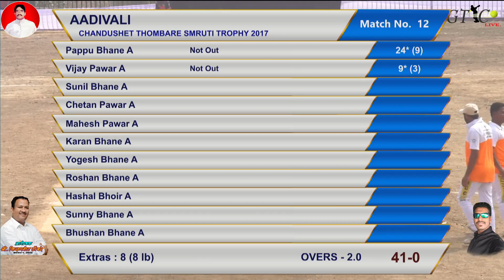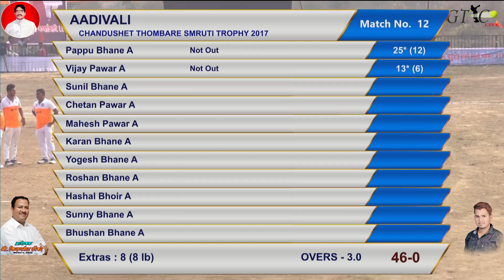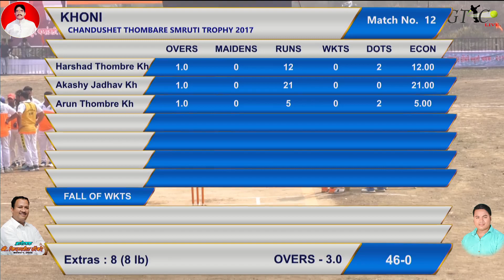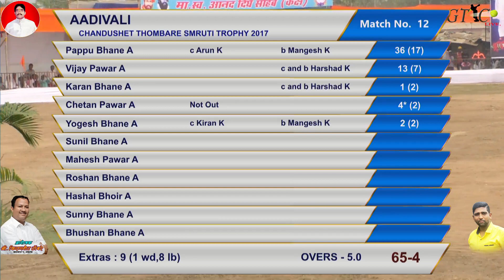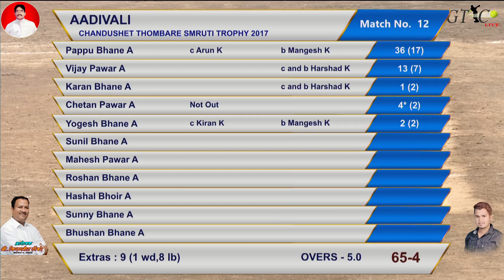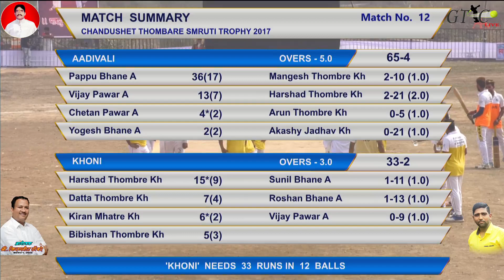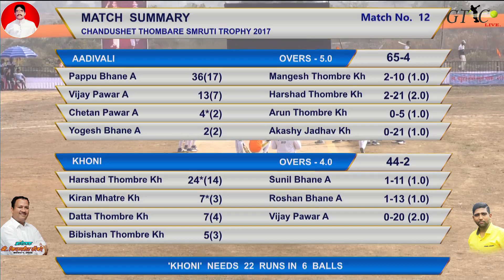ADIVALI VS KHONI MATCH AT CHANDUSHET THOMBARE SMRUTI CHASHAK 2018, KHONI